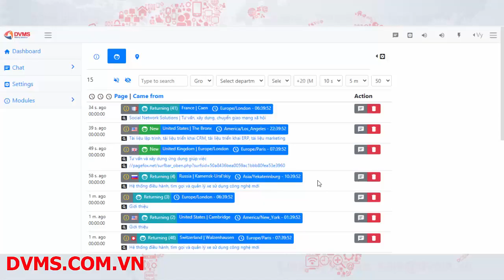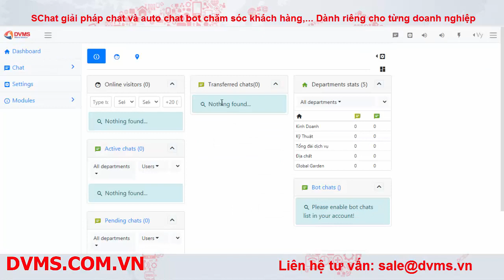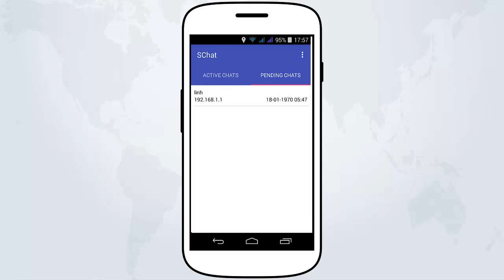SChat giám sát toàn bộ hệ thống bán hàng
SChat giám sát toàn bộ hệ thống bán hàng, biết khách hàng đến từ đâu, truy cập từ nguồn nào, vị trí của khách hàng, chủ động chat chào hàng với khách hàng và rất nhiều tiện ích khác.

SChat giải pháp chat và auto chat bot chăm sóc khách hàng,... Dành riêng cho từng doanh nghiệp
Cài đặt riêng trên server riêng của doanh nghiệp
Vì vậy bảo mật và an toàn thông tin, đồng thời quản lý được toàn bộ dữ liệu, không bị chia sẻ dữ liệu như các hệ thống help chat khác...